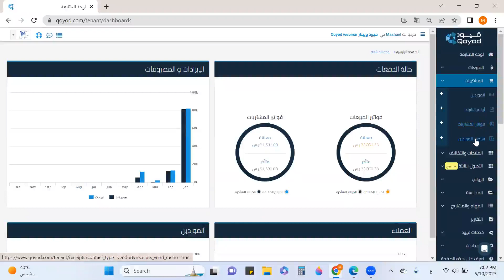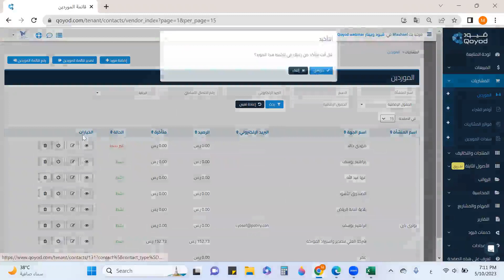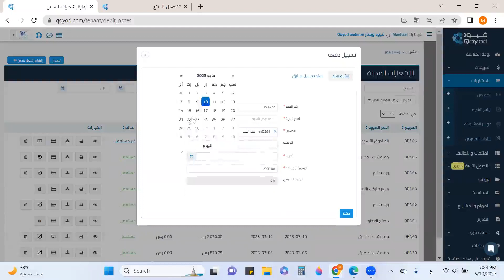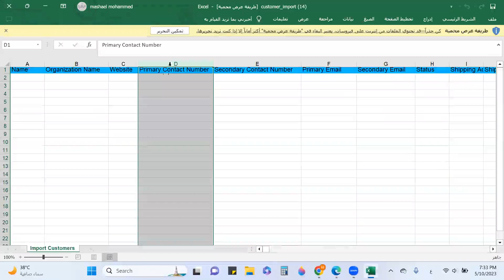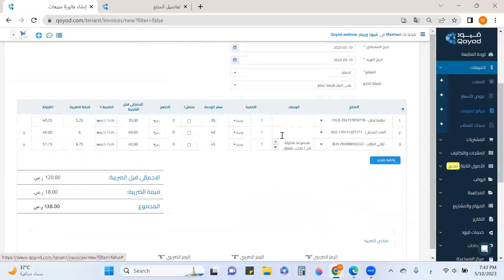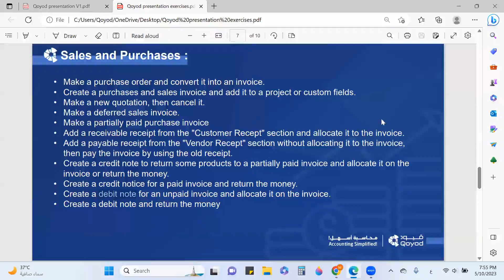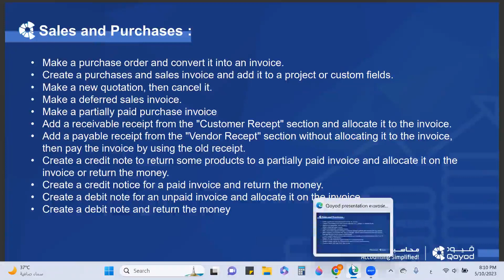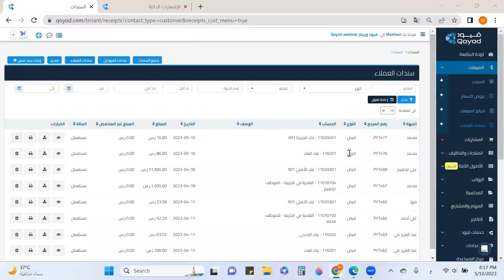تطبيق المحاسبة على برنامج قيود (اليوم الرابع)